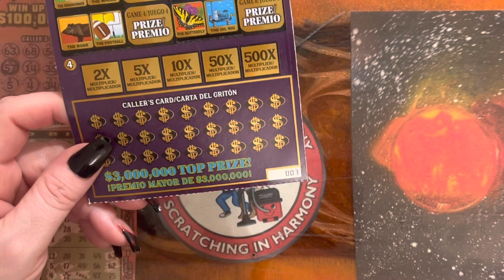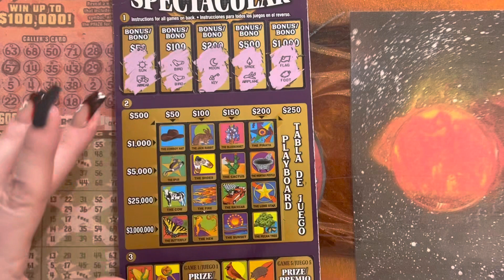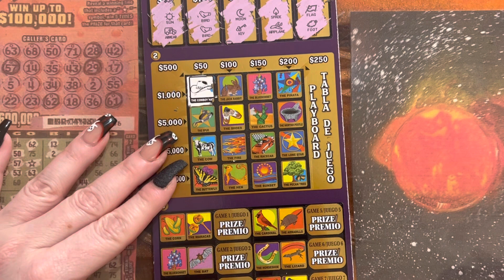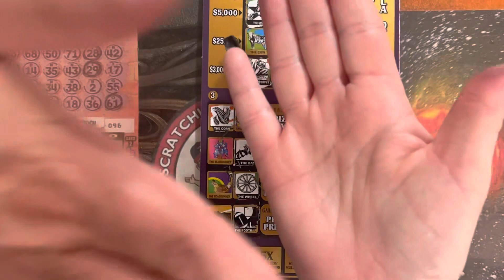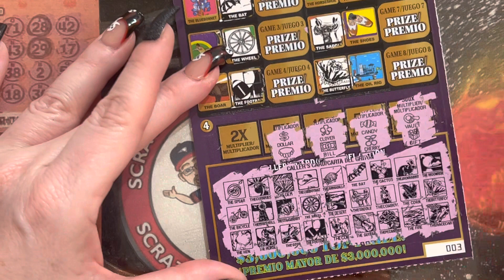Profit Texas Lotteria💥💥 Mrs SIH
Texas Lottery